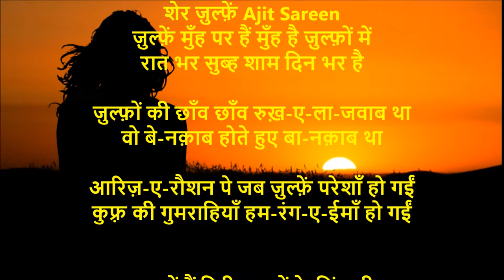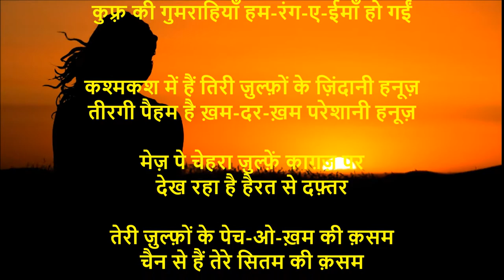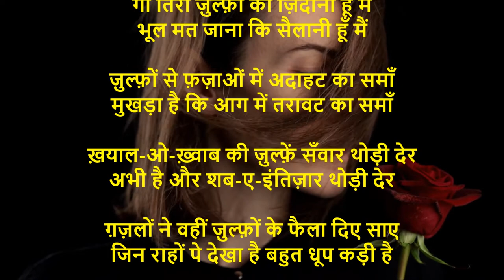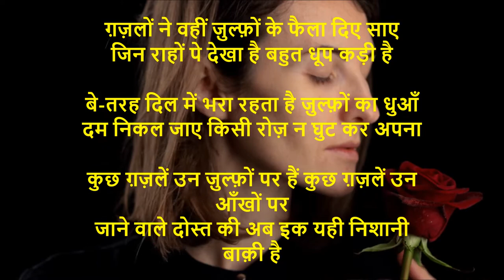ज़ुल्फ़ों पर रोमांटिक शयरों शायरी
शेर
ज़ुल्फ़ें मुँह पर हैं मुँह है ज़ुल्फ़ों में
रात भर सुब्ह शाम दिन भर है

ज़ुल्फ़ों की छाँव छाँव रुख़-ए-ला-जवाब था
वो बे-नक़ाब होते हुए बा-नक़ाब था

आरिज़-ए-रौशन पे जब ज़ुल्फ़ें परेशाँ हो गईं
कुफ़्र की गुमराहियाँ हम-रंग-ए-ईमाँ हो गईं

कश्मकश में हैं तिरी ज़ुल्फ़ों के ज़िंदानी हनूज़
तीरगी पैहम है ख़म-दर-ख़म परेशानी हनूज़

मेज़ पे चेहरा ज़ुल्फ़ें काग़ज़ पर
देख रहा है हैरत से दफ़्तर

तेरी ज़ुल्फ़ों के पेच-ओ-ख़म की क़सम
चैन से हैं तेरे सितम की क़सम

ज़ुल्फ़ों में किया क़ैद न अबरू से किया क़त्ल
तू ने तो कोई बात न मानी मिरे दिल की

ये कह कर सितम-गर ने ज़ुल्फ़ों को झटका
बहुत दिन से दुनिया परेशाँ नहीं है

सुब्ह-दम ज़ुल्फ़ें न यूँ बिखराइए
लोग धोका खा रहे हैं शाम का

ग़ज़ब है वो ज़ुल्फ़ें है रुख़्सार दिलकश
भला क्यों न होगा वो किरदार दिलकश

मिरे दिल को ज़ुल्फ़ों की ज़ंजीर कीजो
ये दीवाना अपना है तदबीर कीजो

गो तिरी ज़ुल्फ़ों का ज़िंदानी हूँ मैं
भूल मत जाना कि सैलानी हूँ मैं

ज़ुल्फ़ों से फ़ज़ाओं में अदाहट का समाँ
मुखड़ा है कि आग में तरावट का समाँ

ख़याल-ओ-ख़्वाब की ज़ुल्फ़ें सँवार थोड़ी देर
अभी है और शब-ए-इंतिज़ार थोड़ी देर

ग़ज़लों ने वहीं ज़ुल्फ़ों के फैला दिए साए
जिन राहों पे देखा है बहुत धूप कड़ी है

बे-तरह दिल में भरा रहता है ज़ुल्फ़ों का धुआँ
दम निकल जाए किसी रोज़ न घुट कर अपना

कुछ ग़ज़लें उन ज़ुल्फ़ों पर हैं कुछ ग़ज़लें उन आँखों पर
जाने वाले दोस्त की अब इक यही निशानी बाक़ी है

देख कर ये पुर-शिकन ज़ुल्फ़ें तिरी
मारता है मार सर दीवार से